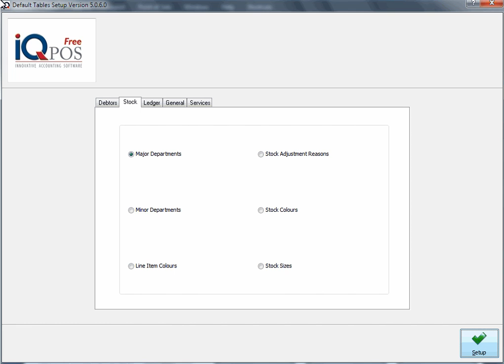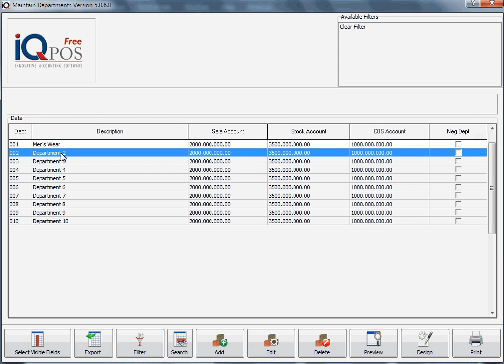IQ POS Utilities Setup Module Parameters Stock Maj Departments 2 Add